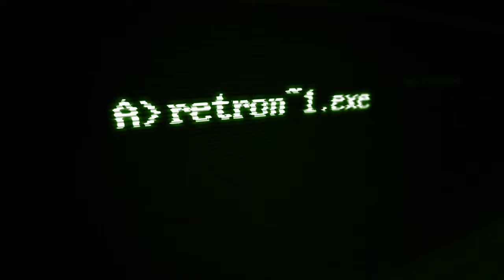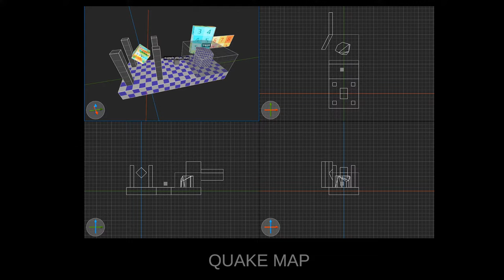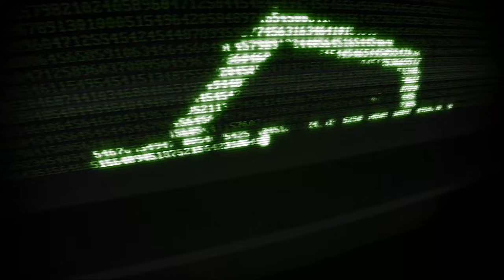Artefakt na přání: Shade: Hněv andělů + Datadisk: Mario Picross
Po přelomu tisíciletí si česká herní studia začala neohroženě brousit zuby na zahraniční trhy. Pryč byla Horká léta, Léta s Oskarem, Rytíři Grálu i Katapult. Nastupovala éra, kdy se tady makalo na Hidden & Dangerous 2, UFO: Aftermath, Vietcongu... a Shade: Wrath of Angels, která v našich končinách vyšla jako Shade: Hněv andělů.

Jedná se o akční adventuru z roku 2004 od studia Black Element Software, která by se v současnosti dala nejlépe popsat asi jako dvacet let stará hororová Uncharted. Její vývoj začal už v roce 1998 a původně se mělo jednat o úplně jiný herní žánr. O jaký? A proč vývoj trval tak dlouho? Nalaďte si dnešní Artefakt a dozvíte se úplně všechno!